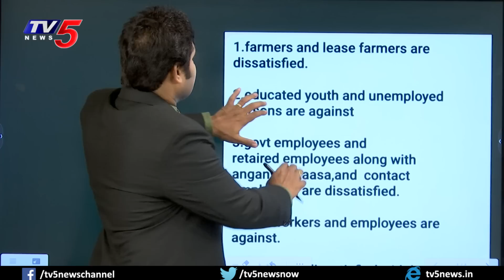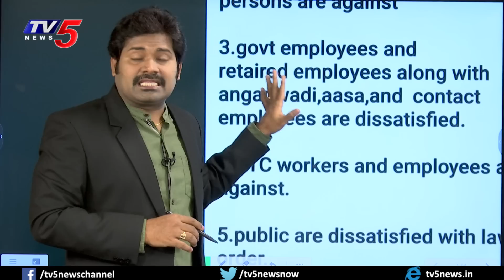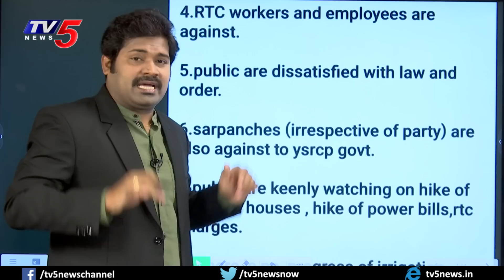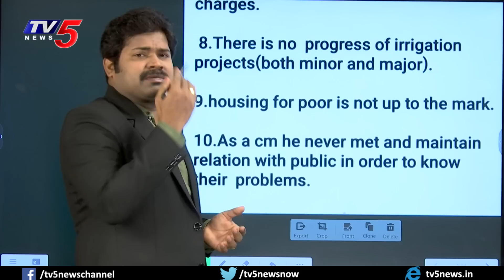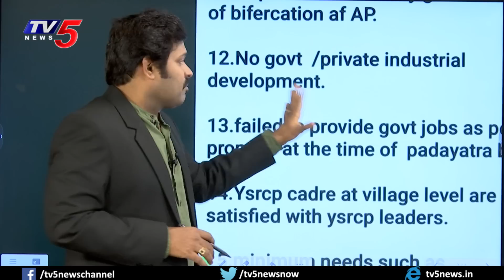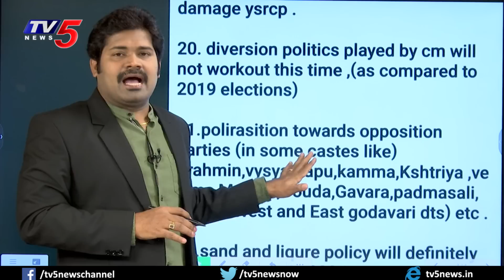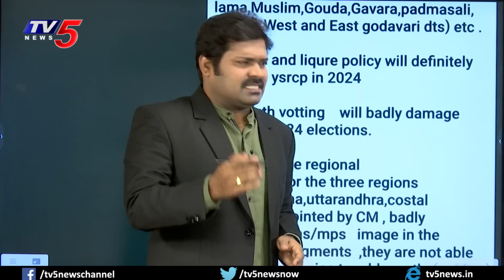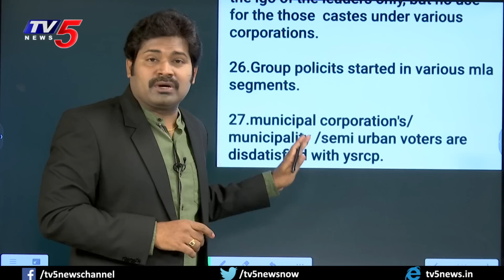జగన్ పతనానికి కారణాలు.! | Reasons For Jagan Failure | Shiva Explained TV5 News Digital